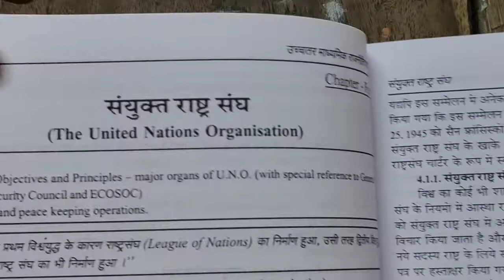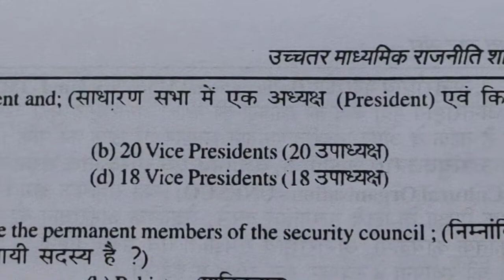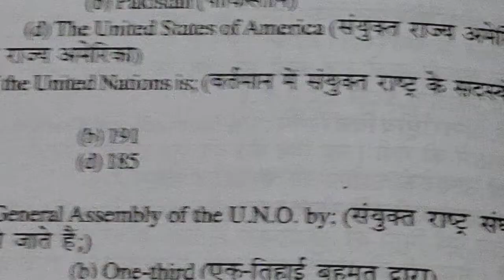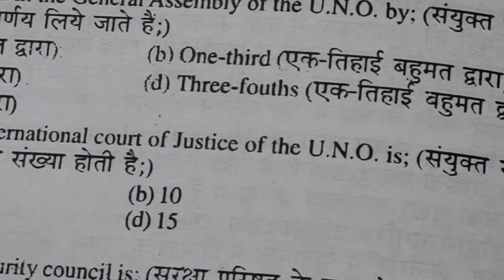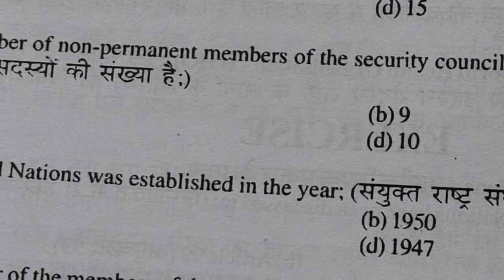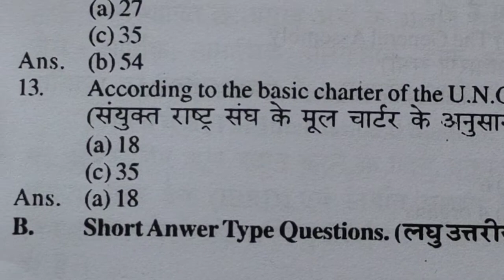संयुक्त राष्ट्र संघ ll class 12 ll MCQ foreign policy याद करने के लिए Audio video ll chapt 4